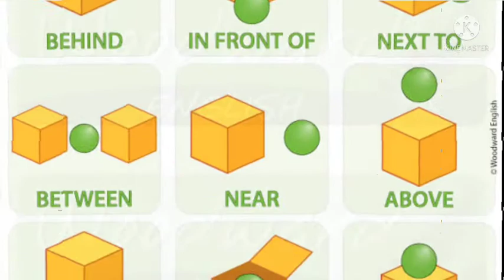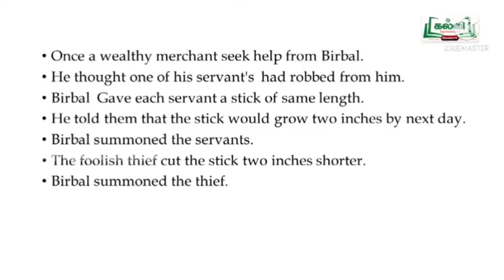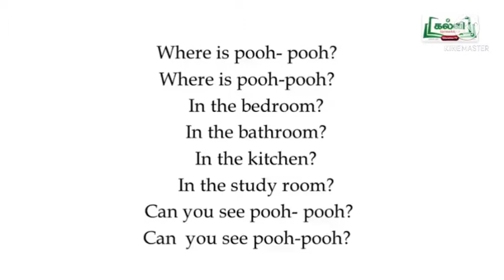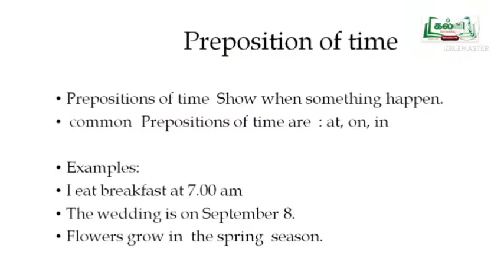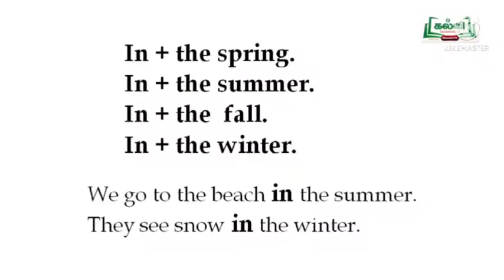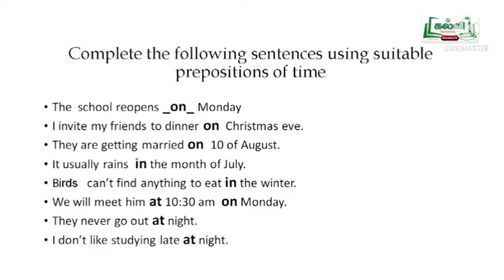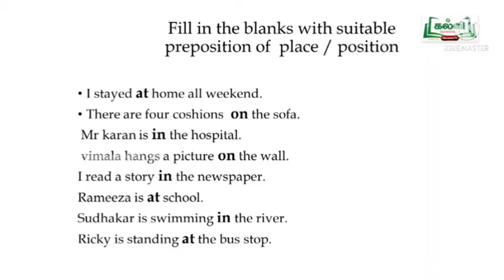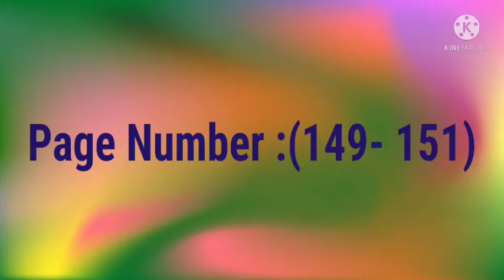7th English Term-1 unit: 3 Grammar : Preposition